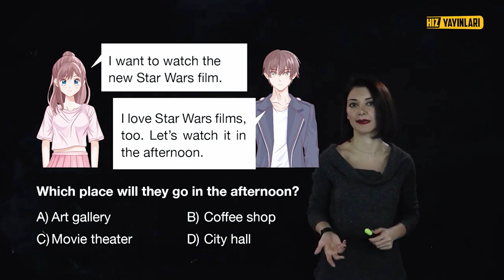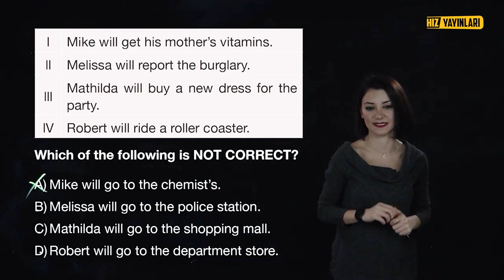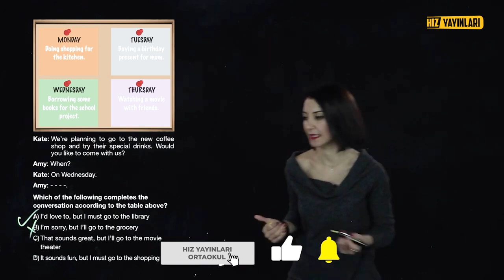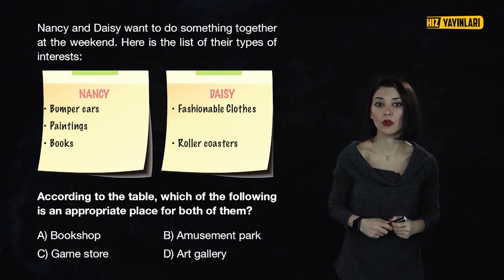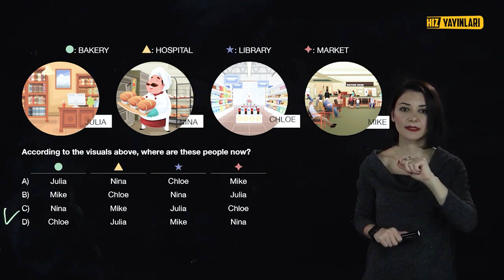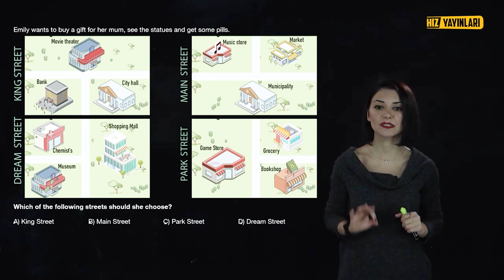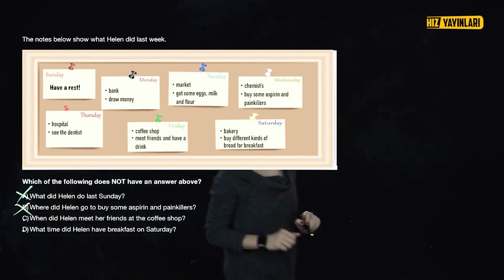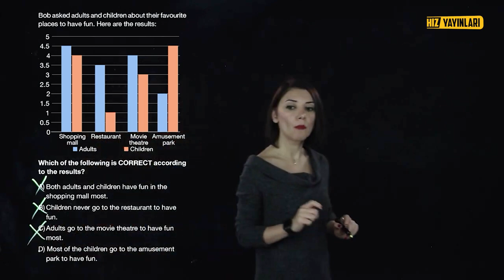7. Sınıf İngilizce 8. Ünite Testi Çözüyoruz! Public Buildings Soru Çözümü (Yeni Nesil Sorular) #17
7. sınıf İngilizce 8. ünite test çözümü (public buildings soru çözümü), konu anlatımı içeriğinin ardından yeni nesil sorular ile başlıyor. 7. sınıf İngilizce 8. ünite kelimeleri ve konu anlatımını, soru çözümü ile pekiştireceğimiz bu içerikte; ünitenin gramer özetini (giving explanations / reasons) full tekrar edeceksiniz. 7. sınıf İngilizce 8. ünite soru çözümü içeriğinin ardından LGS’ye hazırlık aşamasında olan 7. sınıf öğrencileri için İngilizce diyaloglar, İngilizce fiiler, İngilizce kalıplar, İngilizce cümle kalıpları, İngilizce günlük konuşma diyalogları ile Hız Yayınları Ortaokul kanalında sizlerle olmaya devam edeceğiz.

Duygu Şenkayalı ile 7. sınıf İngilizce 8. ünitenin genel tekrarını içeren bu İngilizce soru çözümü dersinde; günlük konuşma kalıpları, 7. sınıf İngilizce 8. ünite kelimeleri ve fiilleri full tekrar ederken; İngilizce günlük konuşma diyaloglarında sıklıkla karşımıza çıkan İngilizce sıfatları da pekiştirmiş olacağız. 7. sınıftan LGS’ye hazırlanan ve İngilizce dersi alan öğrencilerle birlikte, İngilizce öğrenmek istiyorum diyen, başlangıç aşamasında olan, İngilizce kelime dağarcığını geliştirmek isteyen herkesin de faydalanabileceği bu içerik; eğlenceli anlatımı ile aynı zamanda İngilizceyi kolay öğrenmenize de katkı sağlayacak.

📚📚 Hız Yayınları 7. sınıf İngilizce soru bankası ile birlikte diğer tüm kitapları linkten hemen satın alın!

7. sınıf İngilizce konu anlatımı, soru çözümü:

1. Ünite: Appearance and Personality

2. Ünite: Sports

3. Ünite: Biographies

4. Ünite: Wild Animals

5. Ünite: Television

6. Ünite: Celebrations

7. Ünite: Dreams

LGS 2022’ye hazırlanan 8. sınıf ve LGS sınavına hazırlanan 7. sınıf öğrencileri, 👨‍🎓👩‍🎓 Türkiye'de lightboard ile ders anlatımının öncüsü Hız Yayınları Ortaokul kanalına hoş geldiniz! 👍 Sınav stresi ile başa çıkmak ve sınava hazırlık için tüm 7 & 8. sınıf ve LGS konuları (Türkçe, İnkılap Tarihi ve Atatürkçülük, Sosyal Bilimler, Din Kültürü ve Ahlak Bilgisi, Matematik, Fen Bilimleri ve İngilizce 7. sınıf ve 8. sınıf konu anlatımı ve soru çözümü), yeni nesil sorularla test çözümü ve uzaktan eğitim dersleri için konu anlatımı içeriklerini bulacağınız eğlenceli ders videoları her hafta bu kanalda!